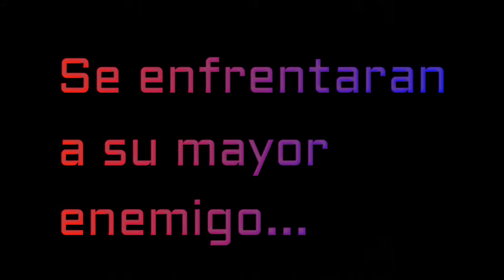BAZAN Oficial Trailer